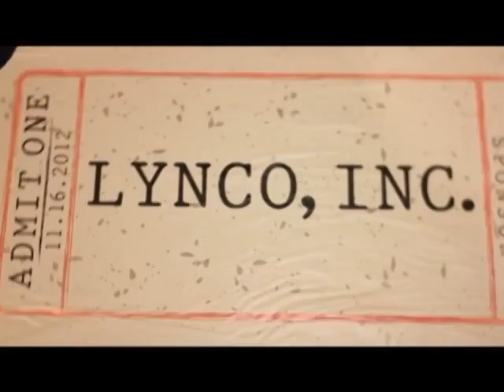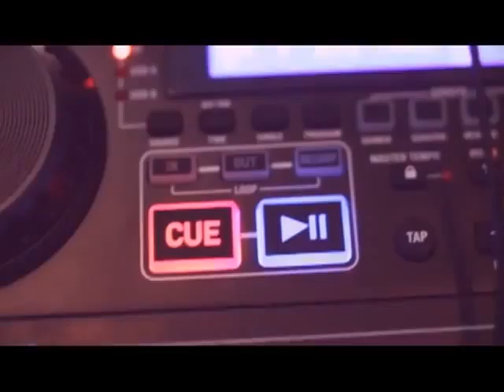DJ Connection | Great Wedding DJs | Find DJs From theKnot.com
DJ Connection is the very best, and is theKnot.com's Best of the Best Wedding DJs. Other Awards are the Metro Chamber of Commerce Entrepreneur of the Year, and the U.S. SBA Entrepreneur of the Year.